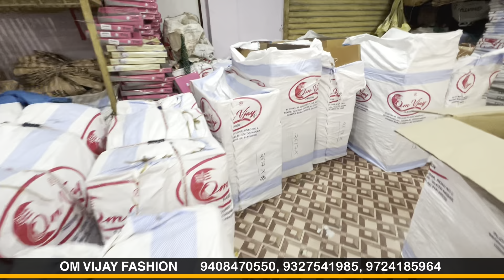60₹ में साड़ी l लॉट से भी सस्ती सादीयाँ l माल नहीं बिके तो पैसा वापस l Saree wholesale market Surat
60₹ में साड़ी l लॉट से भी सस्ती सादीयाँ l माल नहीं बिके तो पैसा वापस l Saree wholesale market Surat

🌐 For Any inquiry do Call & WhatsApp
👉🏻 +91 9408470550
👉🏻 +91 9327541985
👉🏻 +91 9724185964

COMPANY :OM VIJAY FASHION

➡️ Address :
Udhna Station, Surat

saree wholesale
saree wholesalers
sarees online
saree design

saree manufacturer
saree wholesaler
parnika house saree
parnika saree factoy
parnika saree

Indias No1 Manufacturer
 Surat Biggest Factory outlet
Parnika house
ladies clothes manufacturer
saree manufacturer in surat
saree manufacturer
biggest factory outlet in surat ajmera fashions
biggest factory outlet in surat aruna textile hub
surat factory outlet
surat factory outlet sarees
Lehenga manufacturer in surat
Lehenga Manufaturer
Surat lehenga Market
Saree
saree Manufacturer
ishita house factory outlet
Rajlaxmi factory outlet
Rajlaxmi textile saree
Rajlaxmi textile factory outlet
Rajlaxmi textile lehenga house
Rajlaxmi textile suratrajlaxmi textile surat address
surat factory outlet
Lehenga Manufaturer
Surat lehenga Market
Saree
saree Manufacturer
Surat saree
Parnika house surat lehenga
Parnika india surat
Parnika house saree surat
Parnika house surat address
Parnika house surat
saree wholesale market in surat
 parnika house
saree
Humpty vlogs saree
Humpty vlogs